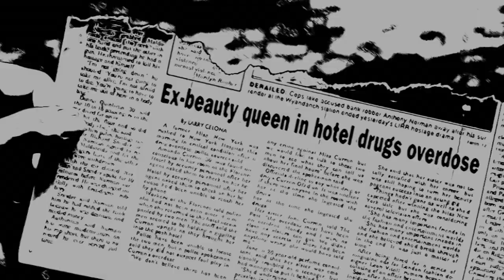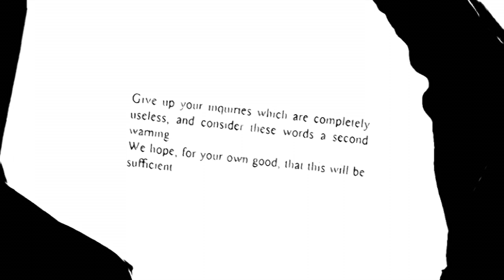Einsiedler - Nostalgia [ISM002]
Einsiedler | Aftermath | Ismus